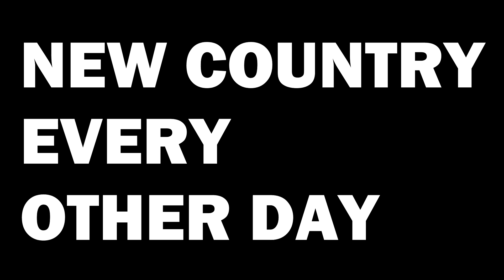🇴🇲 Every OMAN Mention In The Movies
We have analyzed every movie (probably not) to find each OMAN mention. Can you guess all of the movies?